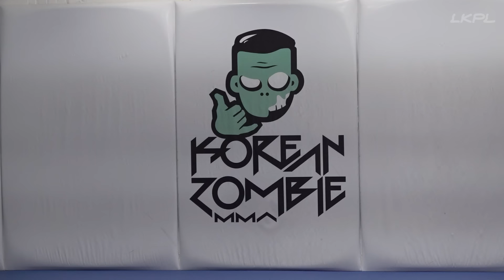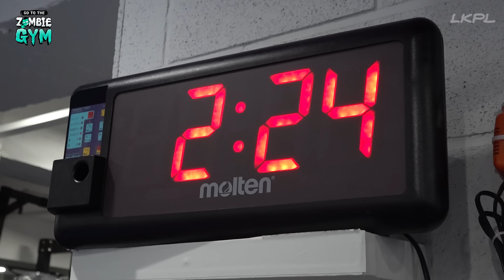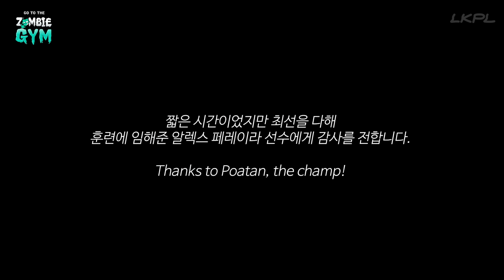[알렉스 페레이라] 불합리한 신입 관원 l GO TO THE ZOMBIE GYM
CHAMA!

제작: (주)라이크플레이